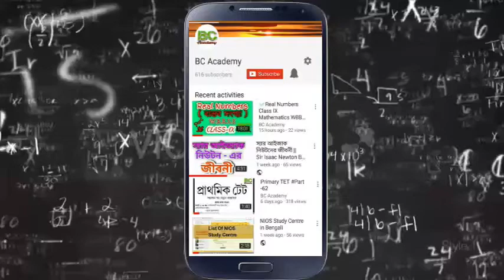Class IX Math WBBSE | Linear Simultaneous Equation | রৈখিক সহসমীকরণ (দুই চল বিশিষ্ট )# Part-09